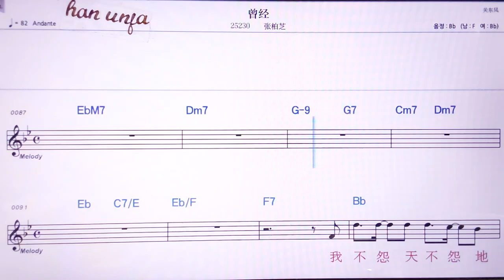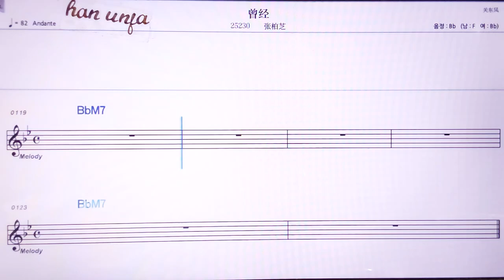💖청찡/짱바이쯔 👍MR,노래방, 악보, 코드,Karaoke With Sheet Music